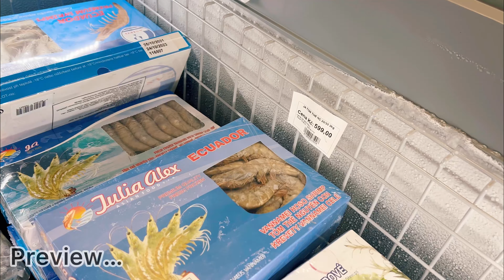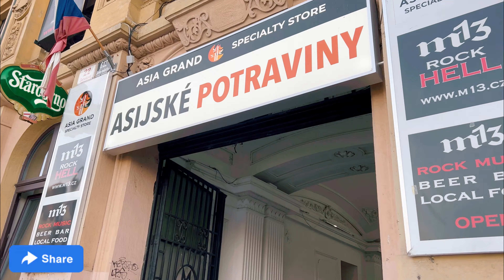বাঙালির প্রিয় দুর্দান্ত স্বাদের চিংড়ী মাছ এর মালাইকারি দিয়ে জমে উঠলো আজকের দুপুরবেলা |Bengalivlog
বাঙালির প্রিয় দুর্দান্ত স্বাদের চিংড়ী মাছ এর মালাইকারি দিয়ে জমে উঠলো আজকের দুপুরবেলা ||